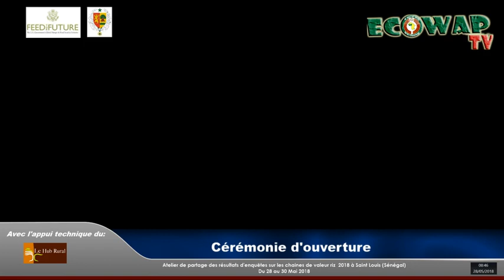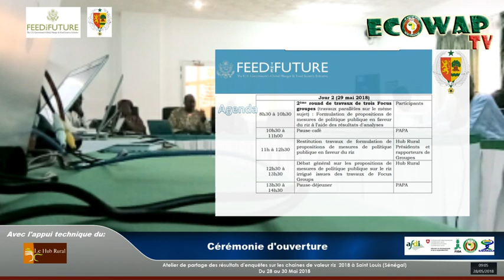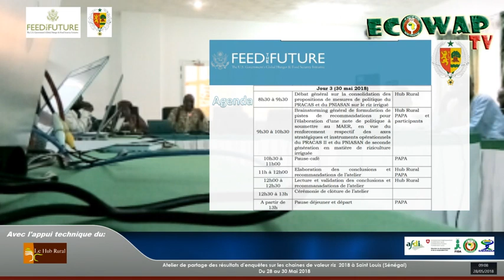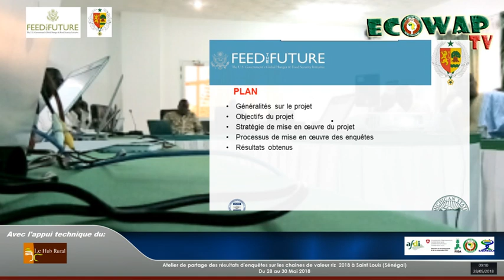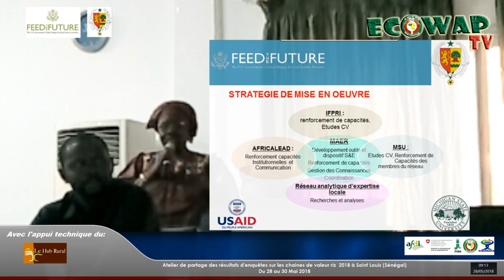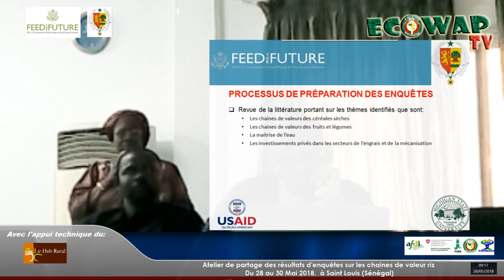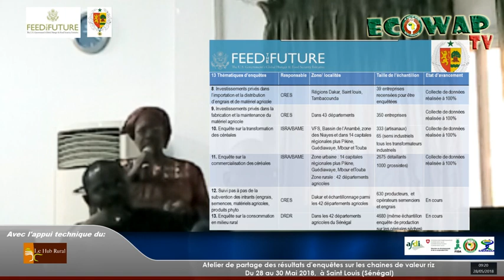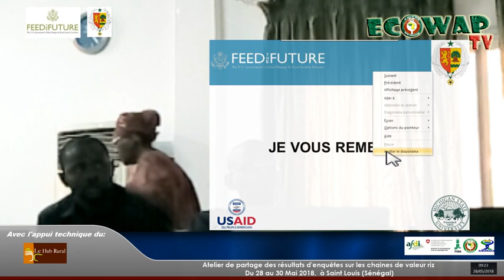Cérémonie d'ouverture et communications introductives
Atelier de partage des résultats d'enquêtes sur les chaines de valeur riz 28-30 mai 2018 à Saint Louis : Cérémonie  d'ouverture, présentation des participants et communications introductives.